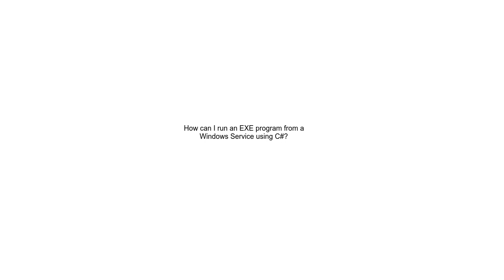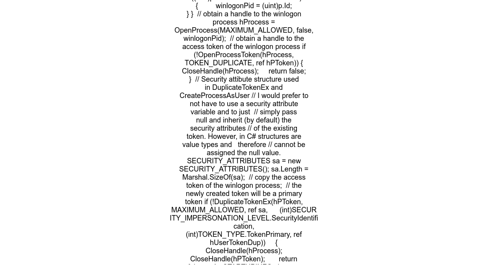How can I run an EXE program from a Windows Service using C#